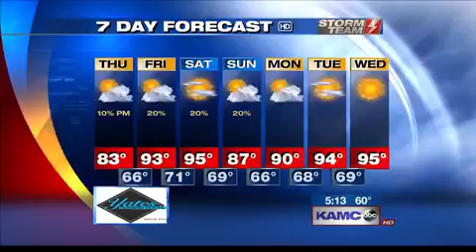Main Wx 8.20.12